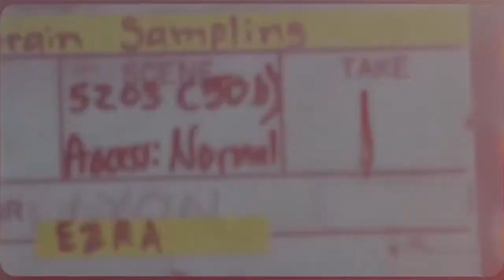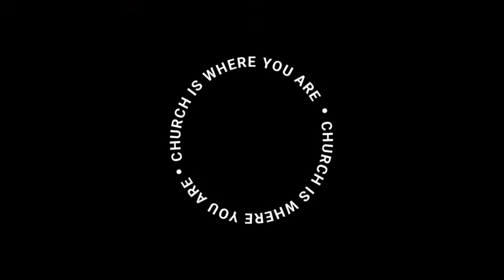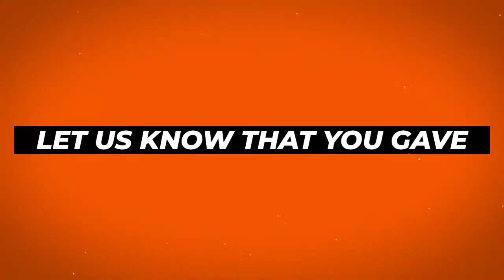Prayers That Bring Results | Benjamin Lim | Singapore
Today, we have a dear friend of the house, Benjamin Lim, coming to give the word. He is a businessman, an educator, was a youth and young adults pastor for 20 years, former general manager to his local church, and he continues to minister the word to different churches around the world. We believe that his message is timely and will encourage you as we live through these challenging times.

If you've been blessed by our ministry and want to partner in giving to invest into the lives of others, simply go to:

As per the Intellectual Property Code, public performance of our worship services are permitted as a charitable & religious institution.)